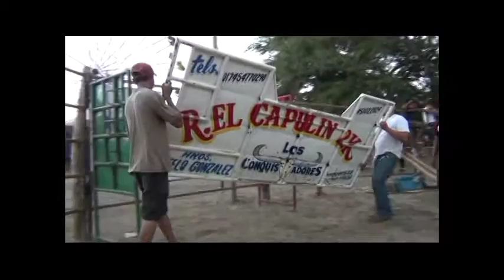SE PRENDIO LA MECHA!!! RANCHO EL CAPULIN EN EL SALTO GRO.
SALUDOS MIS AMIGOS AQUI LES DEJO ESTA GRAN JUGADA DE LOS TOROS CONQUISTADORES DE RANCHO EL CAPULIN PRESENTE EN LA FERIA DE EL SALTO GRO...